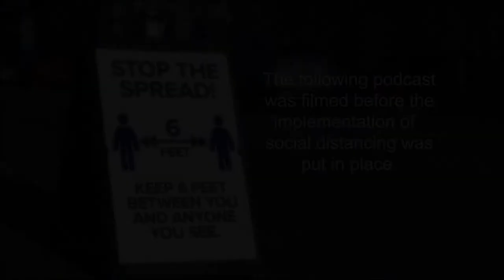Building Brydges - Vintage Real Estate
Jessie Yerxa returns to the podcast to talk about "Vintage Real Estate" with Rob, the differences between how an agent would approach and sell a house now compared to 20 or 30 years ago.

If you want, you can skip to a specific part of the part of the podcast:

0:10 - Teaser
0:47 - Introductions
2:14  - General Real Estate
5:31 - Is your Truck Clean?
6:25 - Blocking Days
8:12- "Rookie of the Year" with scripts?
13:00 -  Evolution of Real Estate
20:44 -  Helping out new Agents
21:52 - Wrap Up/End